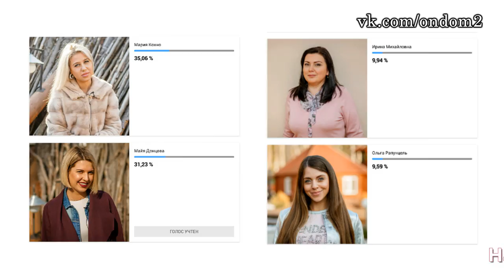ЛИЗА В БЕШЕНСТВЕ, ПОЧЕМУ АРЕСТОВАЛИ КУЧЕРА! ДОМ 2 НОВОСТИ ЭФИР 13 АПРЕЛЯ, ondom2.com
В этом выпуске новости и слухи  про следующих действующих и бывших участников дома 2: Ольга Ямайкина, Виталий Малышев, Анастасия Зубова, Стас Дехтяренко, Мария Кохно, Майя Донцова, Люди не верили, Сергей Кучеров, Захар Саленко, Лиза Триандафилиди, Глеб Жемчугов, Элина Камирен, Марина Африкантова, Лиза Полыгалова, Иван Барзиков, Андрей Чуев, Гоар Аветисян, Алёна Водонаева.